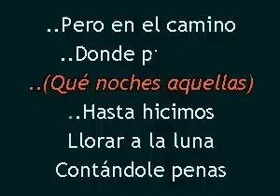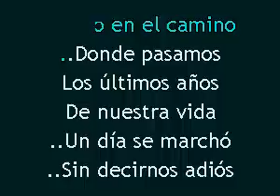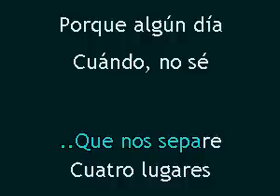Karaokanta - Bronco - Cinco locos